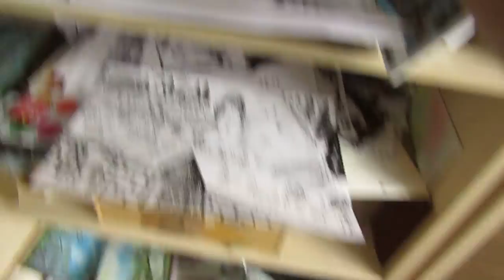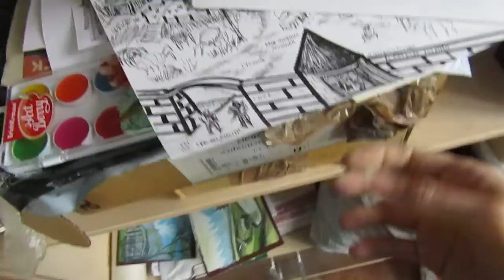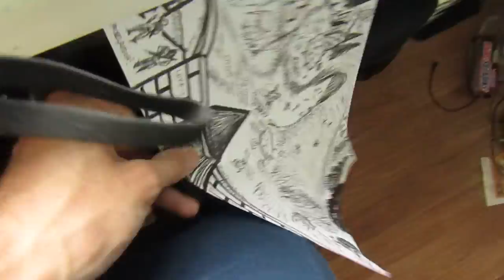073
I really hate cigarettes and alcohol, I tried to understand those who buy it. Sorry for you see and hear these